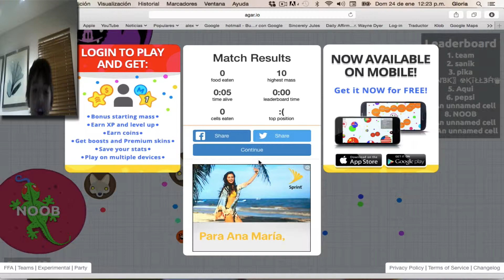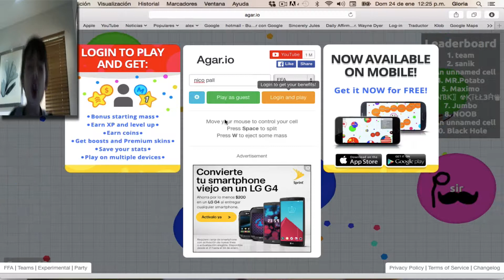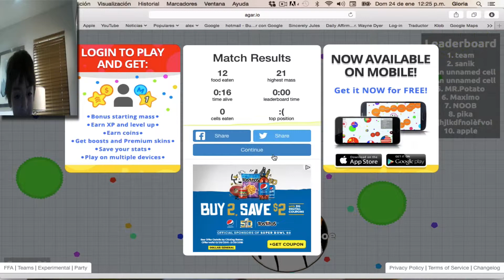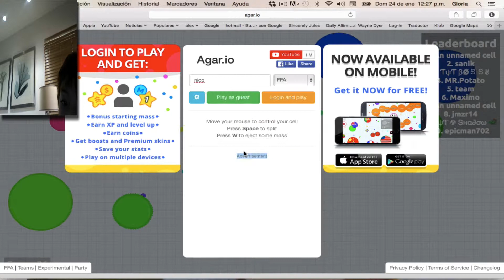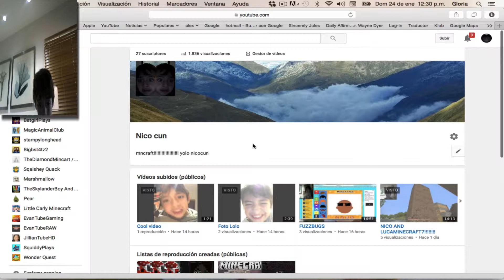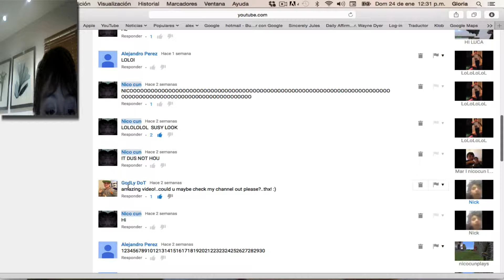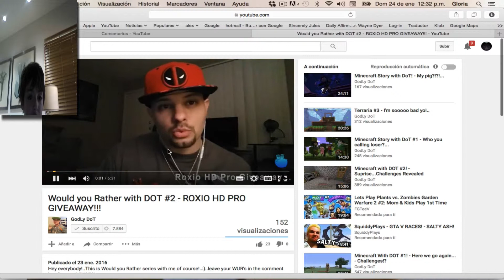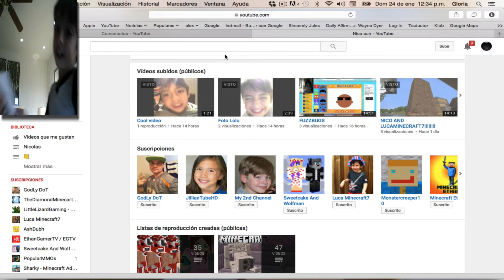nicoandsusy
hahanico is the best